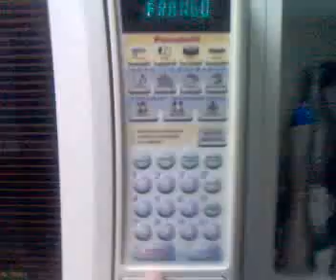My Crazy Microwave Oven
When my microwave lost its mind...